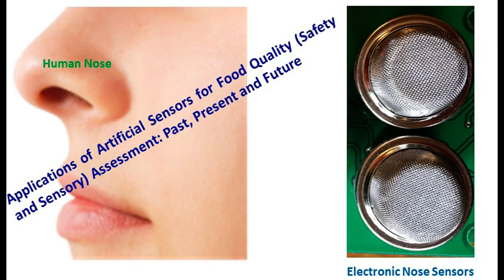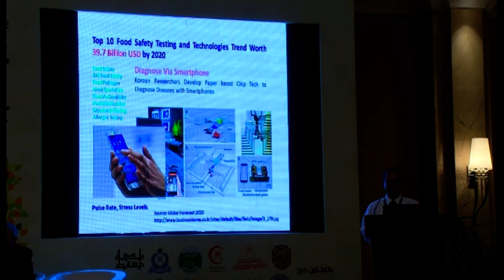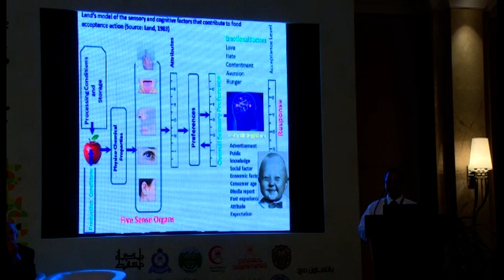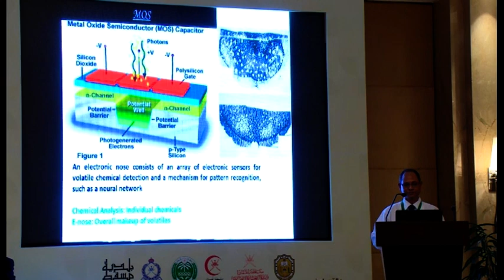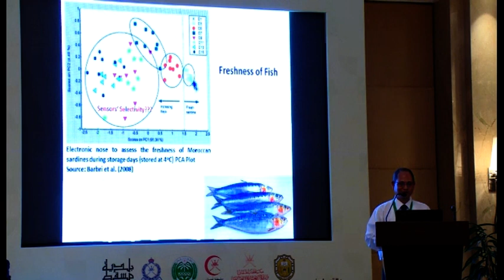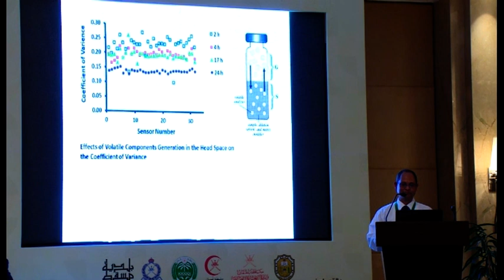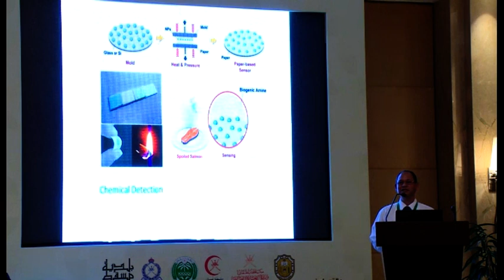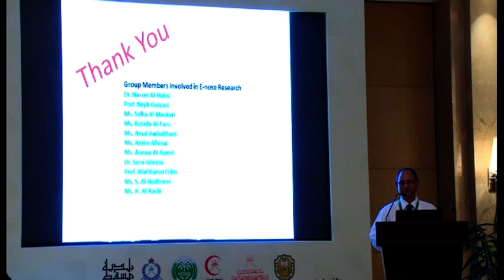Electronic Nose in Food Quality and Safety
Presentation on the electronic nose at the Muscat Food Safety Conference 2018